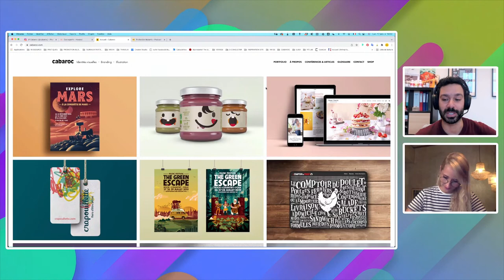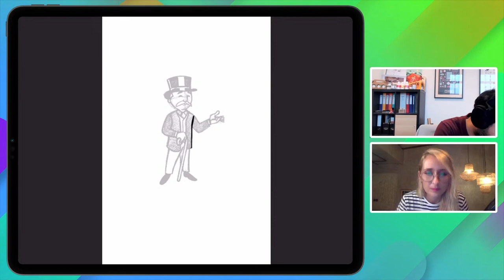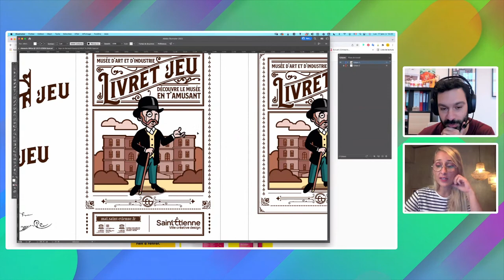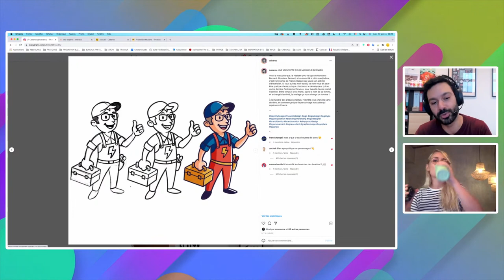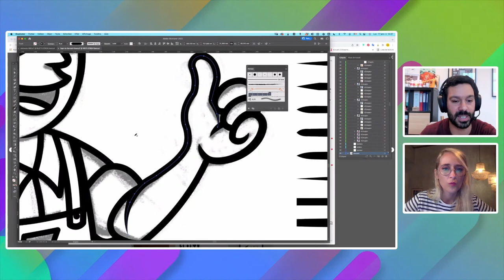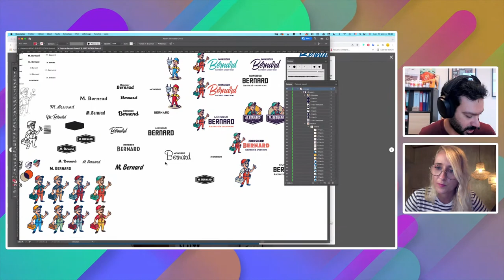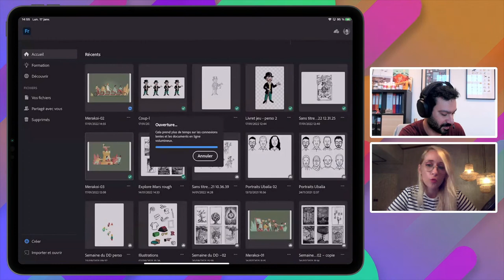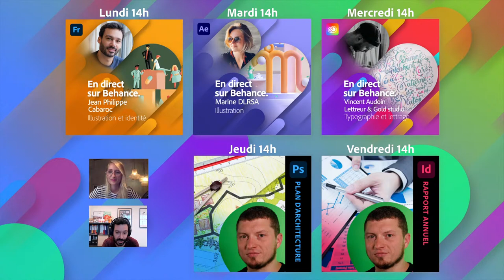Adobe Live | Illustration et identité avec Jean-Philippe Cabaroc | Adobe France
Designer graphique, directeur artistique et illustrateur, Jean-Philippe Cabaroc aka Cabaroc est spécialisé dans la création d’identités visuelles.

Ce qu’il aime par-dessus tout, ce sont les designs qui racontent une histoire. Chaque rencontre avec l’un de ses clients est pour lui l’occasion de s’immerger dans un nouvel univers professionnel qu’il s’efforce de montrer de façon nouvelle. Qu’il travaille avec des entreprises locales ou de grands groupes son travail donne une place importante à l’émotion pour véhiculer le contenu et l’illustration est l’un de ses atouts pour y parvenir.

Défricheur de nouvelles tendances, il anime avec trois confrères le podcast Profession Mutants où il interview tous les quinze jours un professionnel de la création. Très actif sur twitter, il partage quotidiennement sa veille et son process créatif.